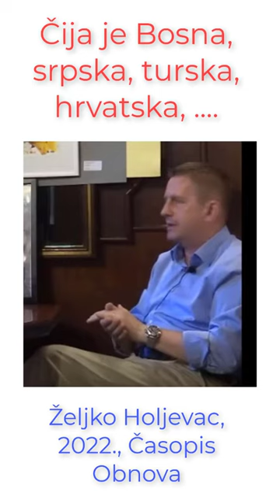Čija je Bosna Tihomir Rajčić Željko Holjevac Konaković Božo Ljubić